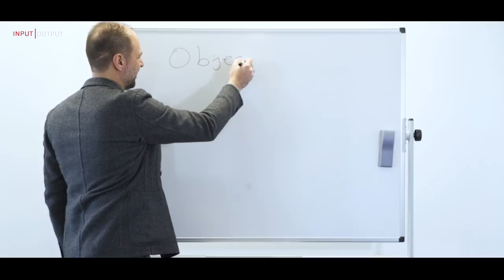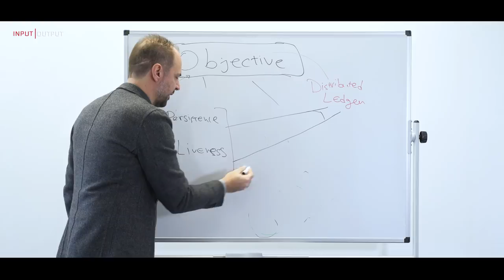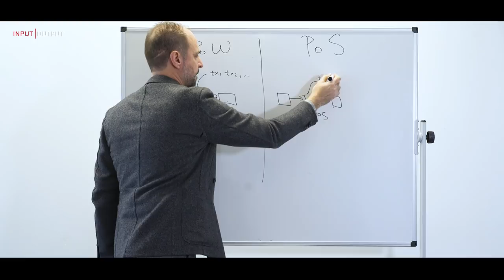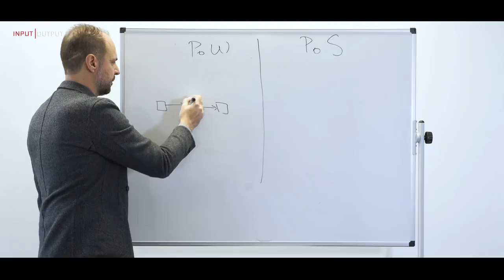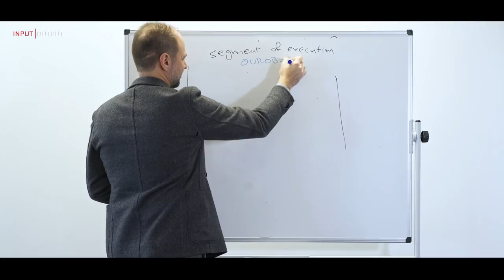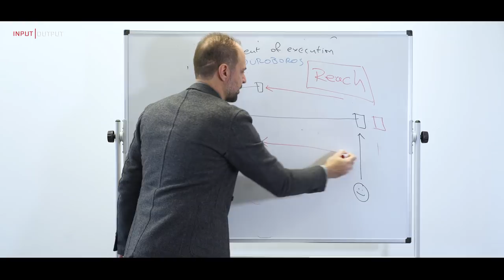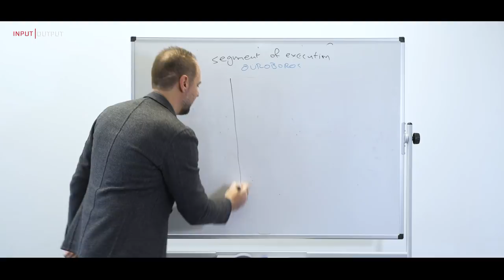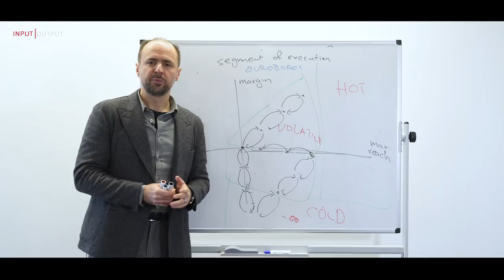IOHK | Cardano whiteboard; Ouroboros, with Prof. Aggelos Kiayias, Chief Scientist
In this video, Prof. Aggelos Kiayias explains the research behind Ouroboros, the blockchain protocol underpinning Cardano, a top ten cryptocurrency by market capitalization.

Developing Cardano is no small feat. There is no other project that has ever been built to these parameters, combining peer reviewed cryptographic research with an implementation in highly secure Haskell code. This is not the copy and paste code seen in so many other blockchains. Instead, Cardano was designed with input from a large global team including leading experts and professors in the fields of computer programming languages, network design and cryptography. We are extremely proud of Cardano, which required a months-long meticulous and painstaking development process by our talented engineers.

Prof Aggelos Kiayias is the Chair in Cyber Security and Privacy at the University of Edinburgh. His research interests are in computer security, information security, applied cryptography and foundations of cryptography with a particular emphasis in blockchain technologies and distributed systems, e-voting and secure multiparty protocols as well as privacy and identity management. He joins IOHK as chief scientist through a long-term consulting agreement between IOHK and the University of Edinburgh, UK, where he is based and continues to do research and teach courses in cyber security and cryptography. Prof Kiayias is also Professor in Residence (gratis) at the University of Connecticut, USA, and Associate Professor of Cryptography and Security (on leave) at the National and Kapodistrian University of Athens, Greece.

Prof Kiayias’s cyber security research over the years has been funded by the Horizon 2020 programme (EU), the European Research Council (EU), the General Secretariat for Research and Technology (Greece), the National Science Foundation (USA), the Department of Homeland Security (USA), and the National Institute of Standards and Technology (USA). He has received an ERC Starting Grant, a Marie Curie fellowship, an NSF Career Award, and a Fulbright Fellowship. He holds a Ph.D. from the City University of New York and he is a graduate of the Department of Mathematics at the University of Athens. He has more than 100 publications in journals and conference proceedings in the area.